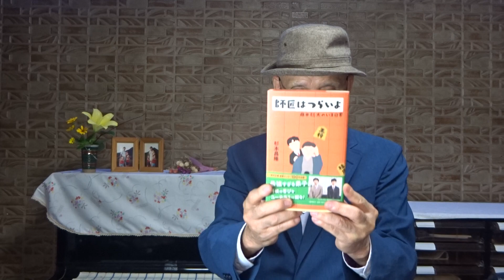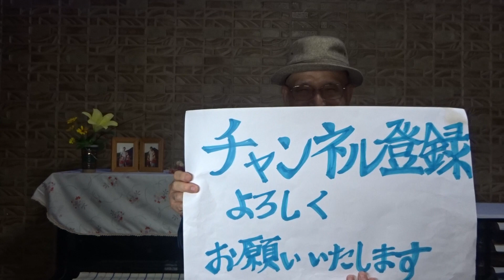「師匠はつらいよ」杉本昌隆 著 藤井聡太のいる日常 第1弾 「師弟の数だけ人生がある」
本書で収録された内容は、
週間文春で連載された百回分(期間は約2年間)
2023年7月5日(水)